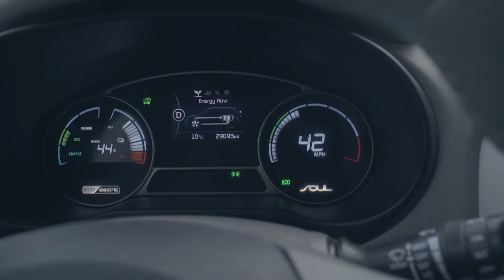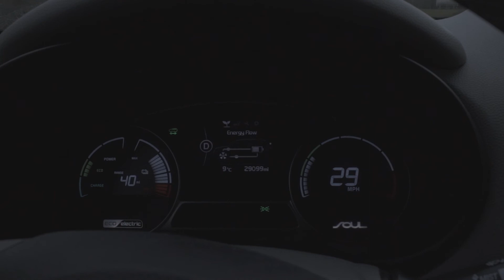Lukáš Rejmont - Výroba hudebních cen rádia Evropa 2 za rok 2019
Design: Lukáš Rejmont, výroba: Martin Štefánek